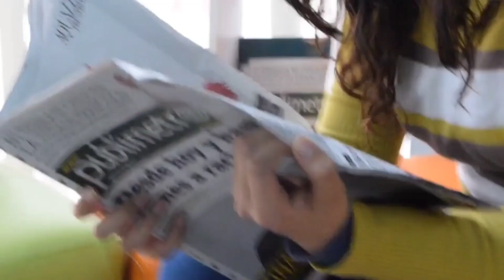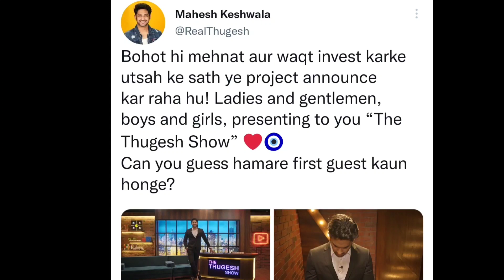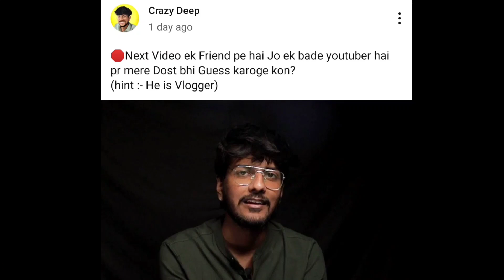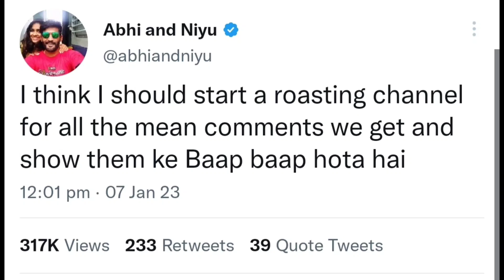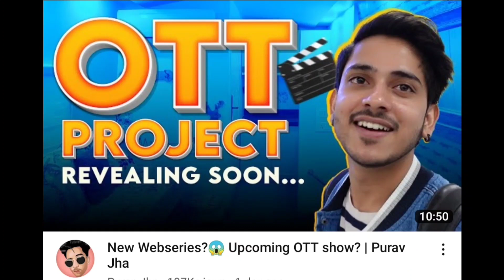KGF 3 Release, Aamir Majid Poke Elvish, Bhuvan Bam New WebSeries, Ranu Mondal Cameo in Tazza Khabar